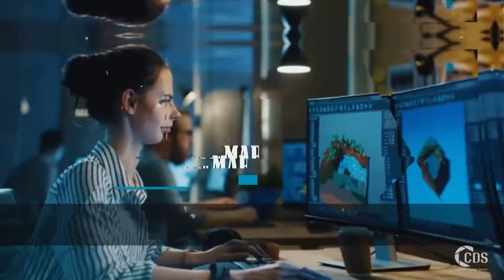New Year Offer 2019